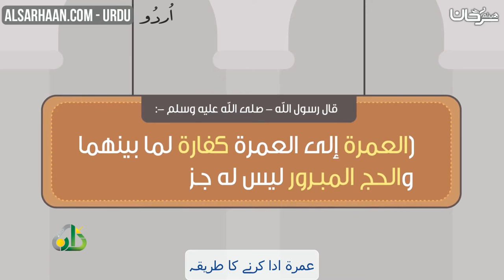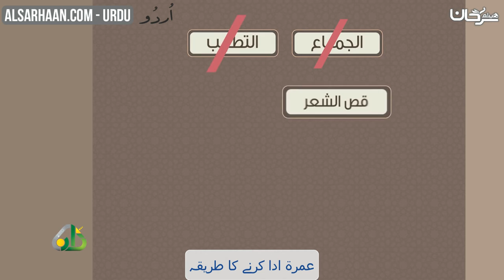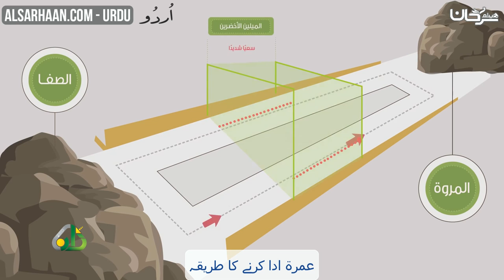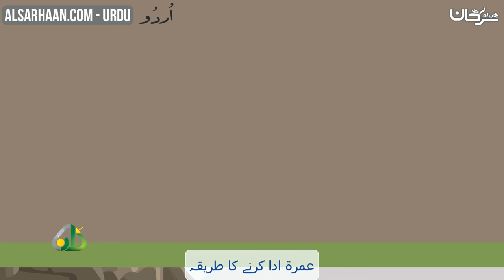🇵🇰 🇮🇳 🇧🇩 عمرة ادا كرنے کا طریقہ